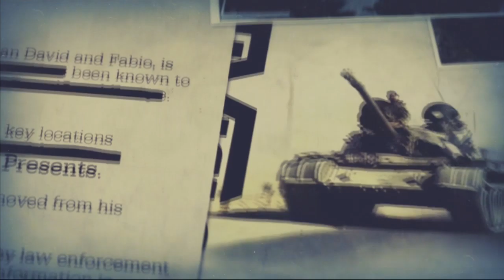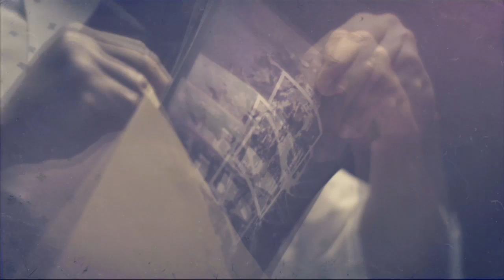{PS3} Call of Duty: Black Ops 2 MoDs [No Jailbreak]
These Mods have been created with Red EyeX32's Black Ops II Save Editor.